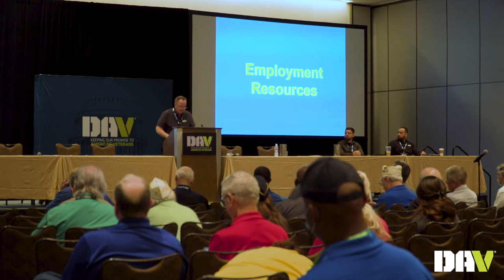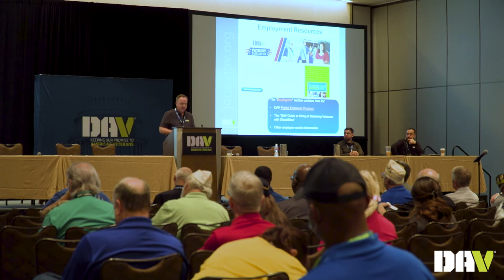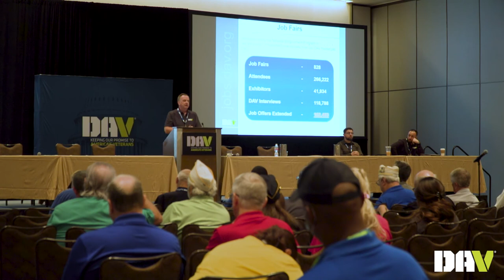National Employment Program